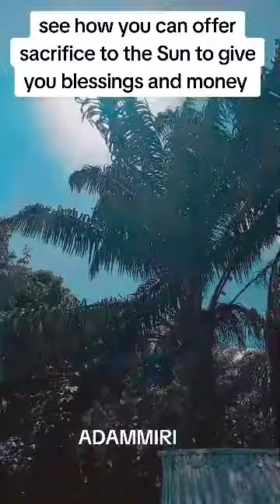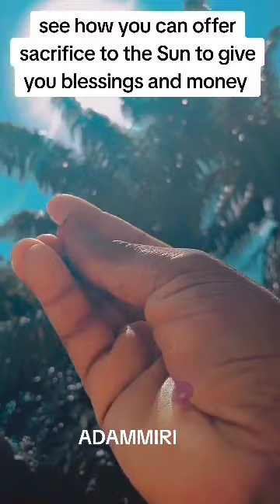how to pray